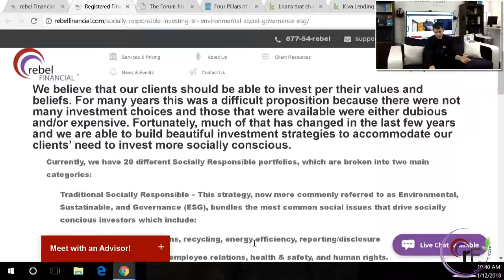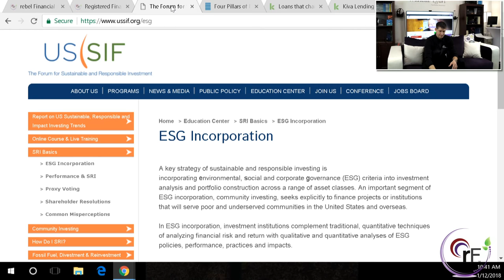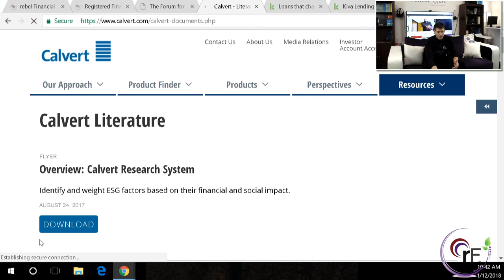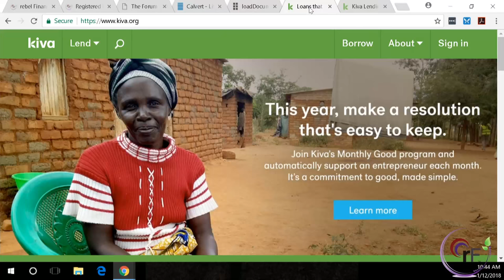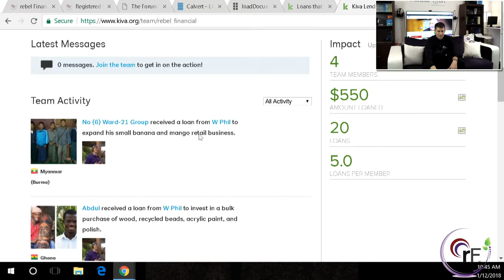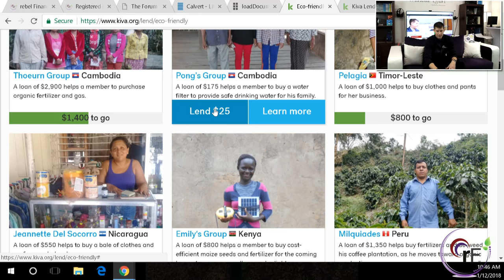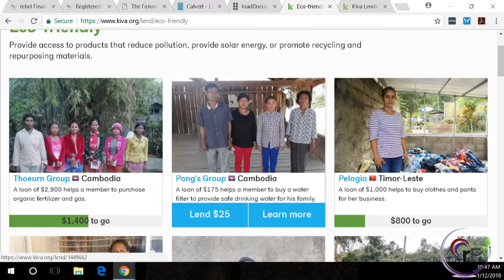rF LiveBroadcast - Crowdfunding, Microloans & Investing that makes a difference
Today there are more opportunities than ever and it is hard to know what is legitimate and safe and what is not. Join us as we discuss current investment opportunities and some of the news ways to put your money to work that may align more with your values.